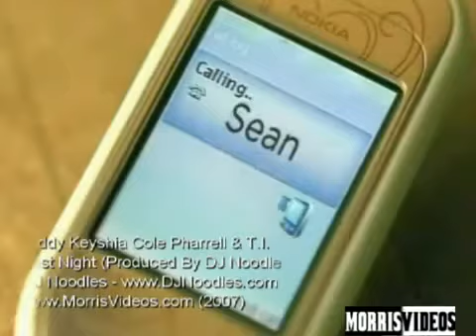Last night P Diddy feat Keyshia Cole, Pharrell and T I Remix flv